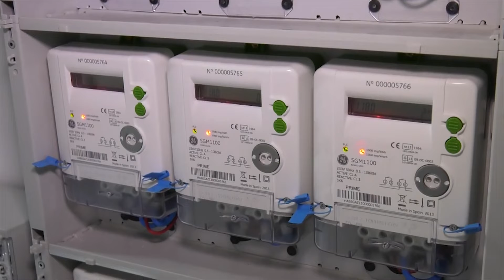Otras noticias de interés local, provincial y regional 7 de enero de 2019